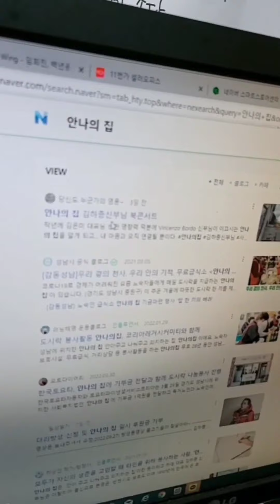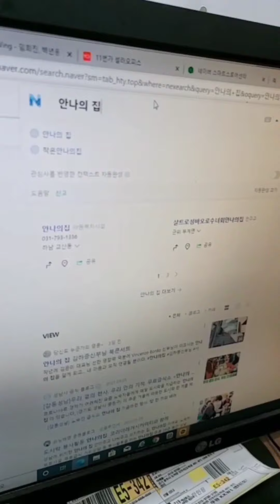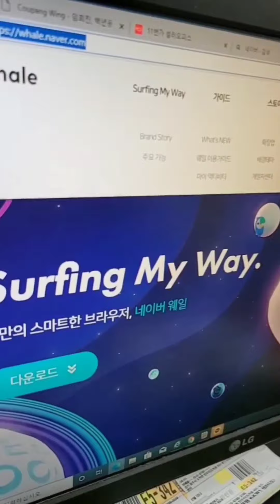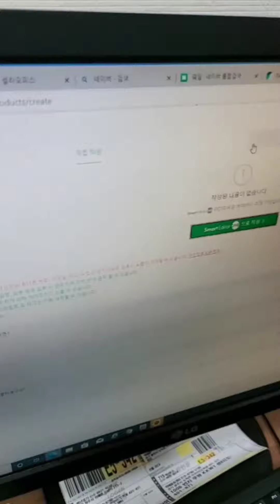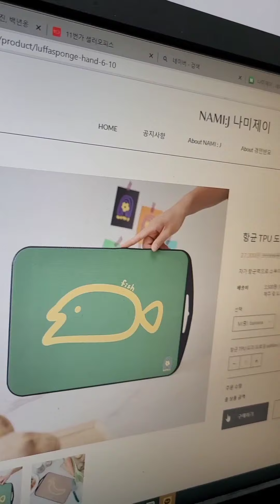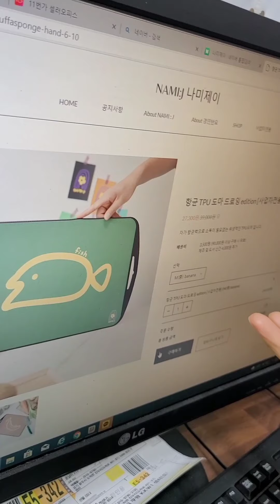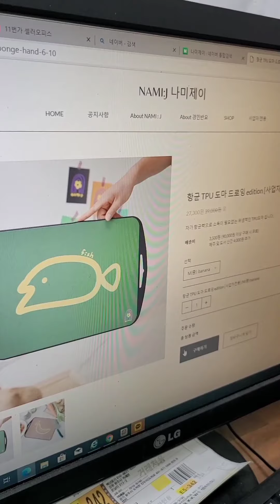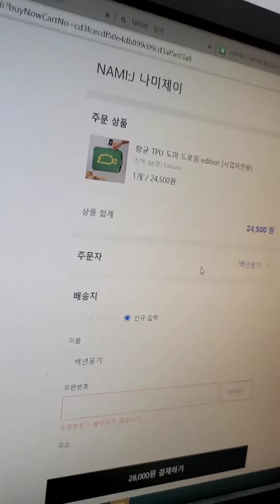상담사례 백년옹기 위탁판매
1:1
개인상담을 통해
자신의 재능이나 상품을 브랜딩하고
수익화 할 수 있는 방법을
함께 고민하고 안내합니다~🥰

👉 고민 👉 상담예약은 👉 DM주세요!!

ㆍ
ㆍ
중학교 동창인
제 친구
상담사례입니다~🥰